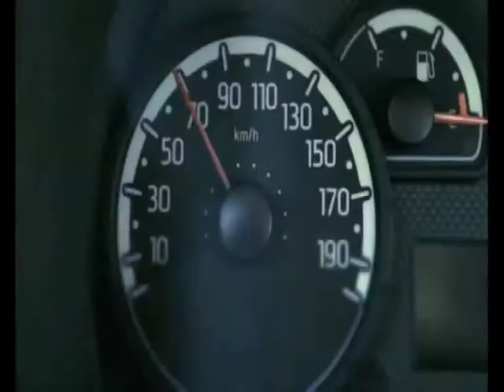VG8 - EDIZIONE 15 SETTEMBRE 2014